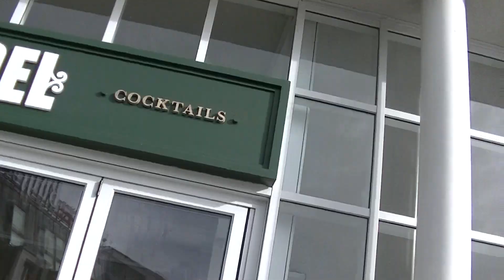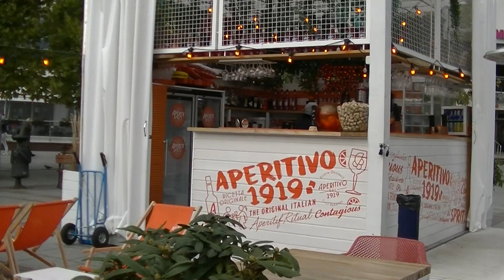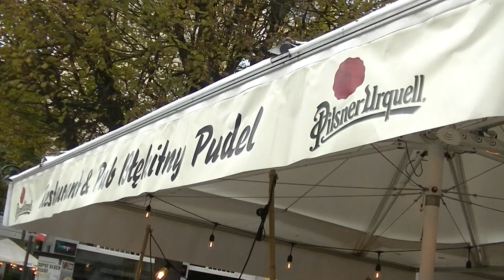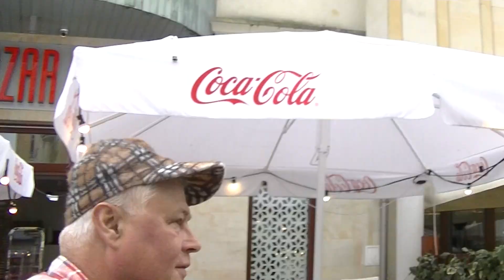PIĘKNY JESIENNY DZIEŃ ZAPROSIŁ DO SPACERU WIELU LUDZI PO ULICY MONTE CASINO W SOPOCIE I NAWET WARTO?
W niedzielne popołudnie 17-go października Czerwony Korsarz i Prozerpina wybrali się na wspólny spacer po Sopocie. Swoje kroki skierowali na ulicę Monte Cassino, gdzie było wielu spacerowiczów. Napotkali tam akordeonistę ,który grał pod nowoczesną rzeźbą. Po jakimś czasie na Monte Cassino pojawili się policjanci w radiowozie na kogutach. Po zjedzeniu kebaba w tureckim barze Korsarz wraz z Prozerpiną poszli na sopockie molo i tam napotkali parę łabędzi z młodymi. Po chwili łabędzica zaczęła przeganiać łabędzia i goniła go aż na drugą stronę mola a ten musiał uciekać aż na plażę. ?!